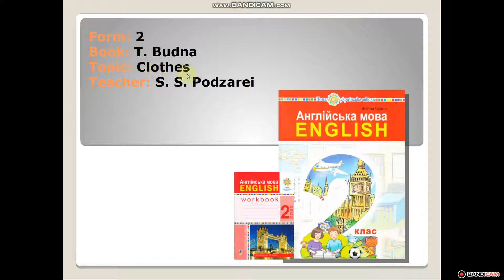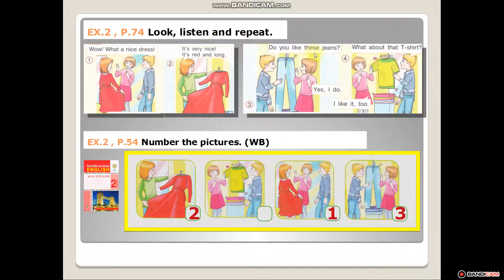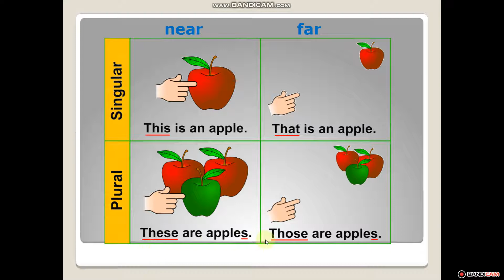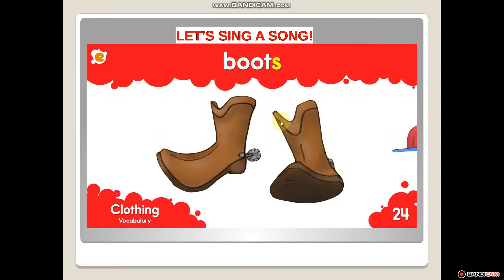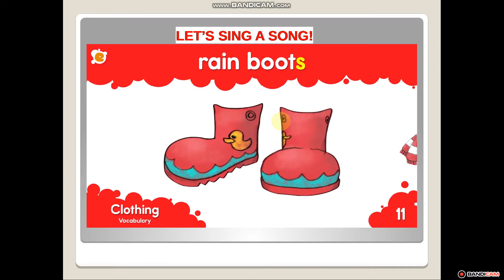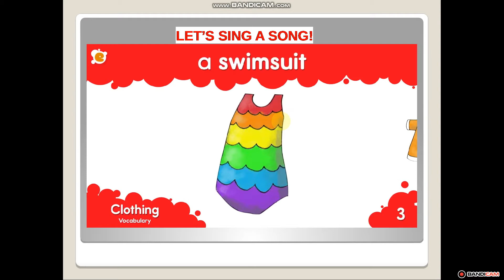Form: 2 CLOTHES (lesson 1)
Підручник Т.Будна (2 клас) Одяг